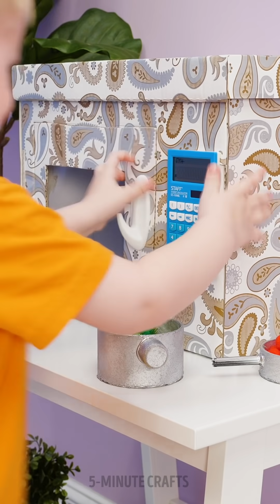PARENTING FOR BEGINNERS👨‍👩‍👧 Top Hacks And DIYs For Crafty Parents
Timestamps

00:00 Mom made me my own lipstick!
00:34 DIY lego soap
01:06 Smart doctor tricks
02:44 Messy kid? Try amazing hacks and DIYs
04:47 DIY edible paint pallete
05:00 Awesome balloon DIYs
06:34 Funny cardboard crafts